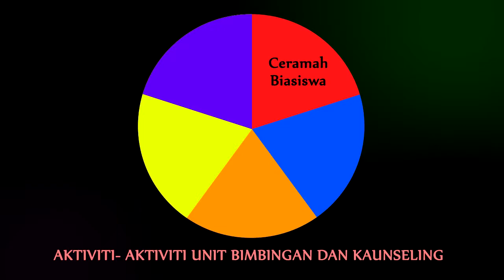Video Korporat UBK | Sekolah Sultan Alam Shah